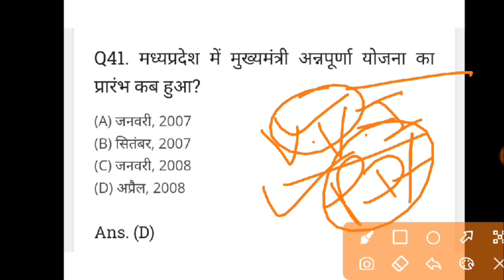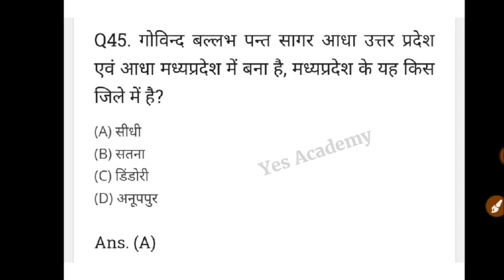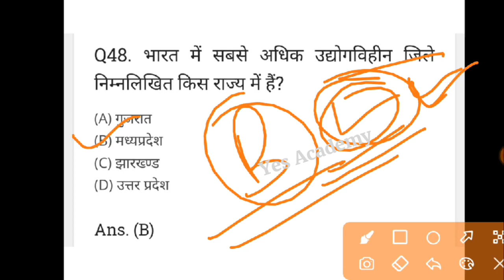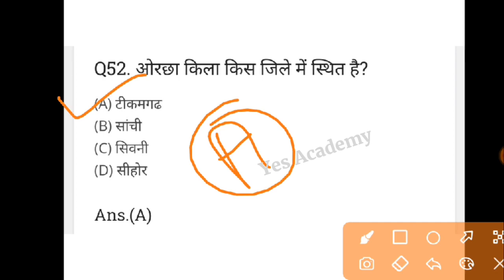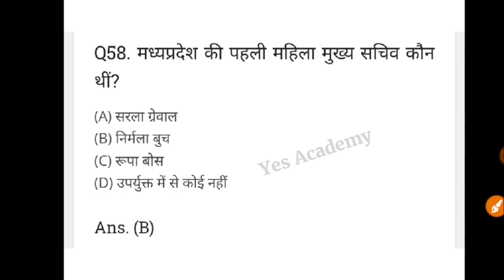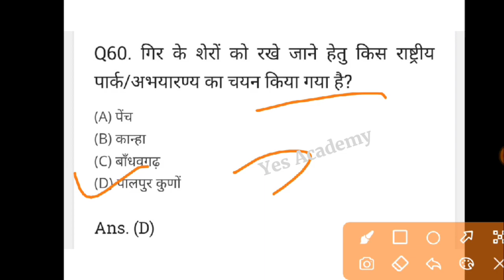MPPEB Group 5 Expected GK Questions/MP GK Quiz/GK Question/Vyapam/ Group 5 GK Group_5 /Part-3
MPPEB Group 5 Expected GK Questions/MP GK Quiz/GK Question/Vyapam/ Group 5 GK Group_5 /Part-1

MPPEB Group 5 Expected GK Questions | Group 5 Exam Analysis | Group 5 GK Questions Answer Group_5🔥
MP Group 5 Pharmacist / Pharmacist Grade 1 /Pharmacist Grade 2 Exam Analysis 2020
mpgroup5,Today MP Group 5 Exam Review,mpgroupexamanalysis,mp group 5 exam analysis 2020,mp group 5 exam 2020,mp pharmist exam analysis 2020,Mp Group 5 Pharmacist Grade 1 Pharmacist Grade 2 Exam Analysis 2020